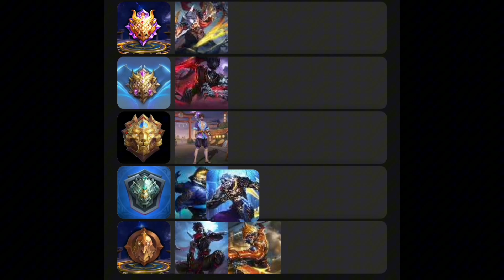RATING ULTIMATE HAYABUSA FULL#mobilelegends